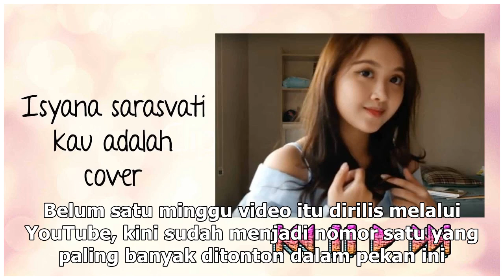Manis Studio | Baru Seminggu, Lagu Ayu Ting Ting ft Artis Turki Nomor 1 di YouTube - VIVA